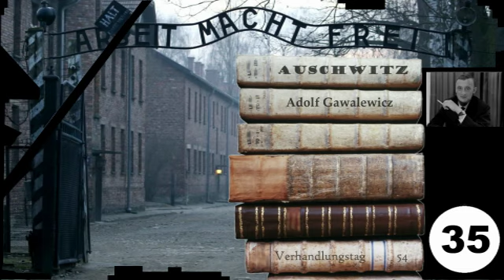(35) Zeuge: : 🇵🇱 Adolf Gawalewicz - Frankfurter-Auschwitz-Prozess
Häftling

Teil 35 - Zeuge: Adolf Gawalewicz - 54. Verhandlungstag